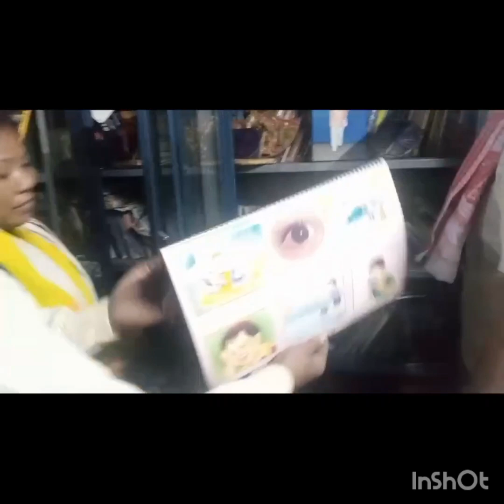আজি আমাৰ ভাল দিন